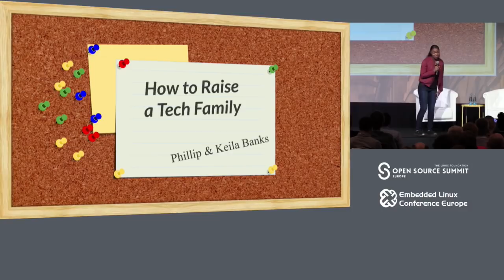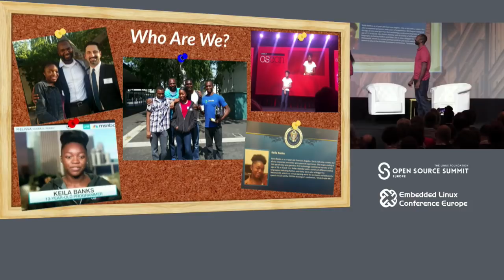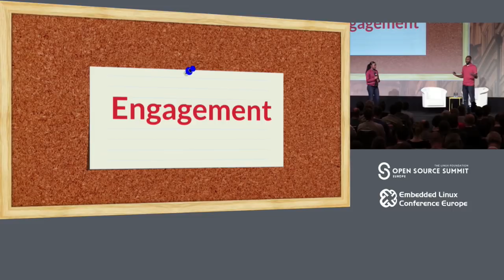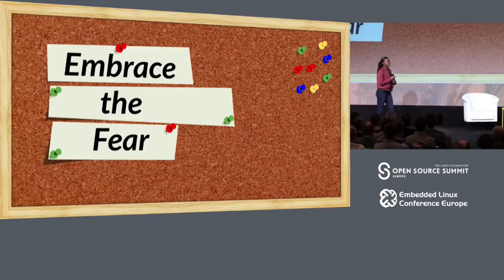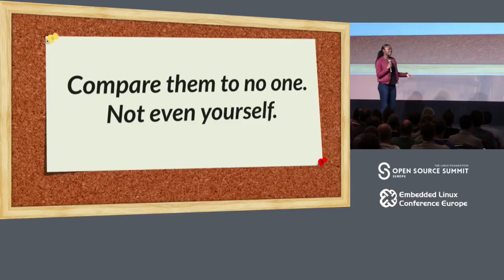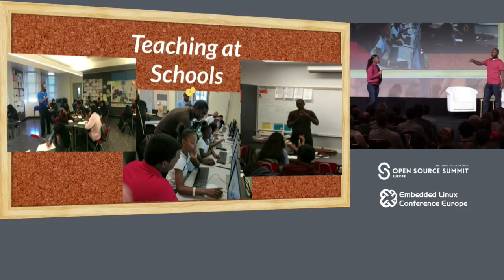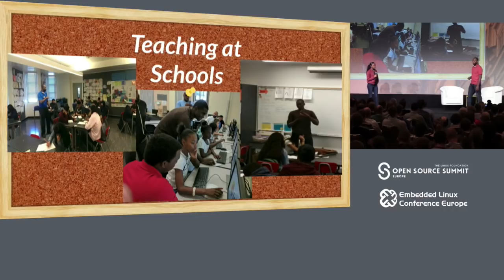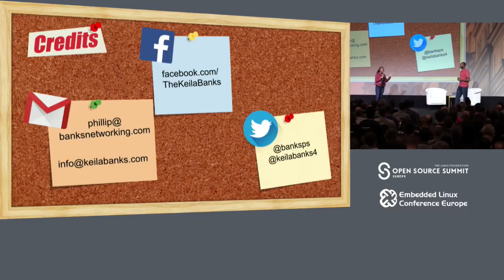How to Raise a Tech Family, talk by 15-year-old programmer and her father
This talk is from Keila Banks and her father Phillip. Keila is a 15-year-old programmer, web designer, and technologist.

For any system to survive it must figure out how to bring in new members. In this keynote, you'll hear from Keila Banks who since 11 years old (now 15) has been speaking at conferences around the world; and her father Phillip Banks, who's been programming since he was 10 and provided the same path for his children. Along with 3 other sons, they have all been a part of technology efforts and open source communities since their youth. Hear from a teen how you can help grow open source communities and youth involvement from what we've learned along the way.

Talk originally given at the Open Source Leadership Summit 2018.

We're just excited to bring more exposure to to it!